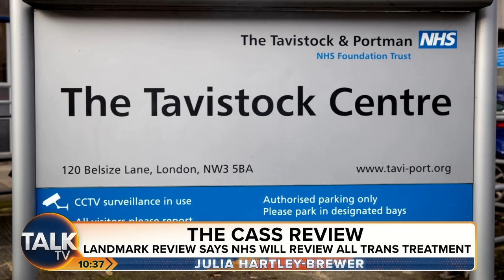Julia Hartley-Brewer DEMANDS Inquiry Into How Gender Treatment For Children Went "So Wrong"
TalkTV's Julia Hartley-Brewer and Maya Forstater say there must be an enquiry into how gender treatment for children went 'so wrong'.

The independent review into gender identity services for children and young people, led by Dr Hilary Cass, was commissioned in 2020 by NHS England and NHS Improvement.

It lays out 32 recommendations on how to ensure youngsters who are confused about their gender get a standard of care that is “safe, holistic and effective”.

Julia says: "These were experimental drugs, there was no proof they were safe".